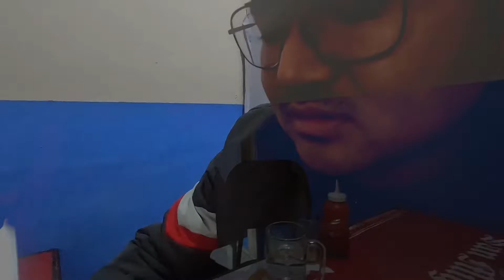Tarul Paiyo😨 Happy Maghe Sakranti